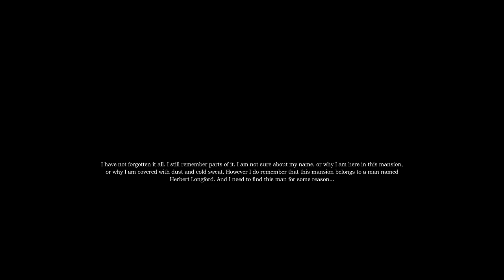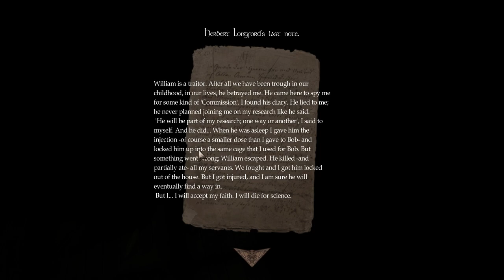Amnesia: Cannibalism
Playthrough of the Amnesia Custom Story "Cannibalism".